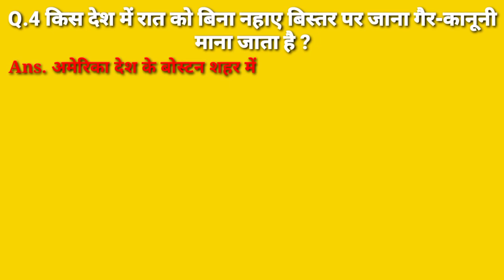Sex knowledge P3, सेक्स से जुड़ी मजेदार जानकारी, Gk Questions , UPSC। IAS। Interview Questions। ।Gk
Please
Our Channel is based on Quiz & Puzzles, hindi riddles, common sense test GK, Common sense riddles with answers, tricky questions in hindi, important general knowledge in hindi, Life Story Hindi Biography, motivational story, inspiring story, GK questions with answers, brain teasers questions, urdu puzzles, majedar paheliyan in hindi, personality test, logical questions, spot the difference, optical illusion, spot hidden objects and many more.

THANK YOU EVRYONE FOR WATCHING MY VIDEO.